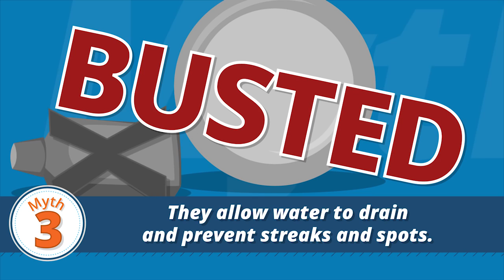3 Dishwasher Myths — BUSTED!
This video is part of a series that’s been named an official Honoree in the 20th Annual Webby Awards! Watch the whole Appliance Maintenance Quick Tips series

Uncover the truth behind common dishwasher myths! Should you pre-rinse? Is powder detergent really best? Find out here.

Myth 1: You need to pre-rinse.

Unless you have large particles of food on your dishes, pre-rinsing creates extra work and could actually hinder dishwasher performance. If there’s nothing for the detergent to work on, it can be abrasive to dishes.

Myth 2: Detergents are all the same.

Some studies have shown that powders, especially the powder tablets, work best on caked-on food. If you’re a fan of gel or pods, keep a box of powder tablets on hand for really tough loads.

Myth 3: Using a rinsing agent is a waste of time.

This is one of the most common mistakes. It’ll allow water to drain after the final rinse and prevent spots and streaks.

Need help with a repair?  Call the Sears Blue Service Crew at 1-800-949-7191 or click here to schedule service now